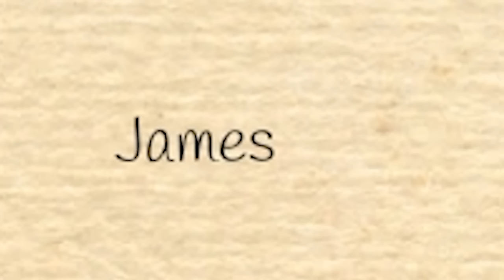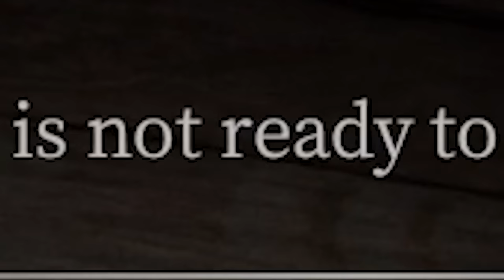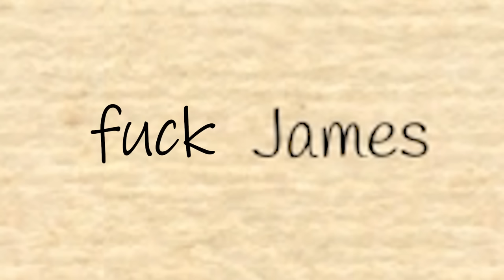LAUGHING UNTIL WE DIE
Wompin willie is mad and he's coming for me, Mark, Bob and Wade